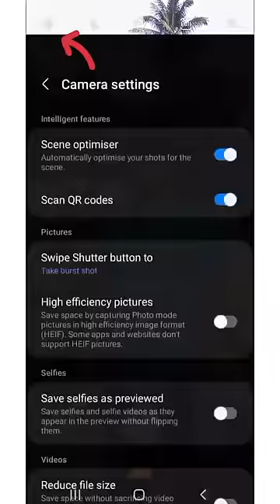শিখুন প্রফেশনাল 📸 MOBILE PHOTOGRAPHY TIPS.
মোবাইল দিয়ে ফটো তোলার নিয়ম।
learn photography tips in bangla.
camera settings.